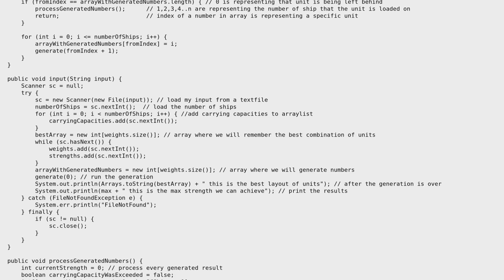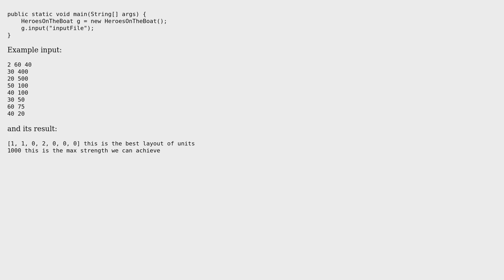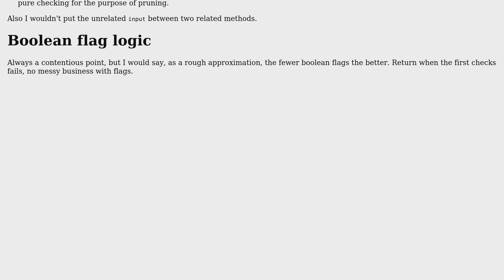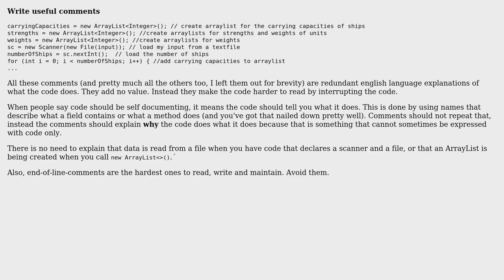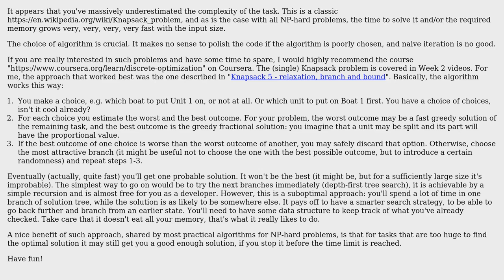Loading military units into ships optimally, using backtracking (3 Solutions!!)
Loading military units into ships optimally, using backtracking

With thanks & praise to God, and with thanks to the many people who have made this project possible! | Content (except music & images) licensed under CC BY-SA | Music | Images & others | With thanks to user TorbenPutkonen user Jack user IMil user harold user 200_success and the Stack Exchange Network Trademarks are property of their respective owners. You are responsible for your own actions.